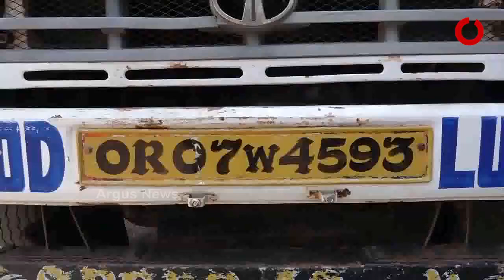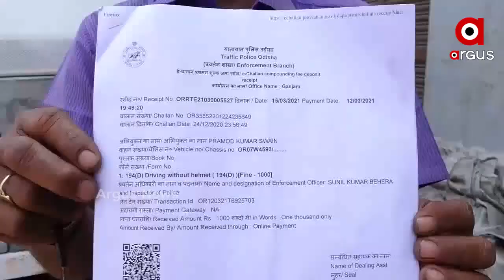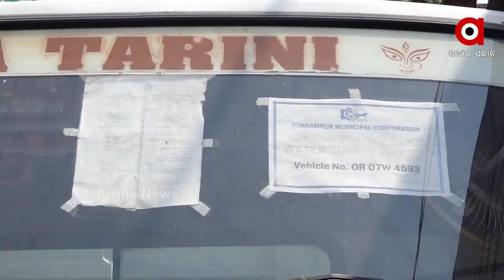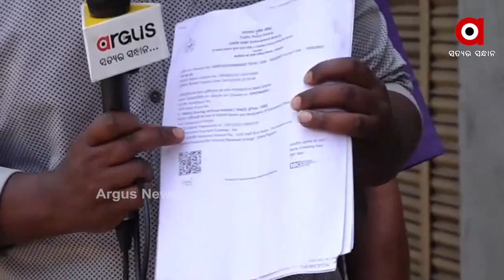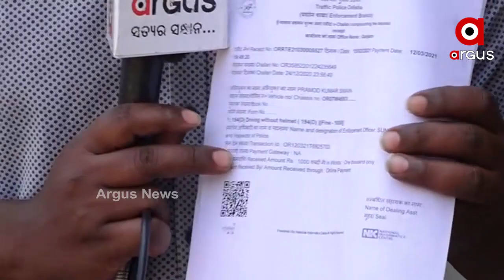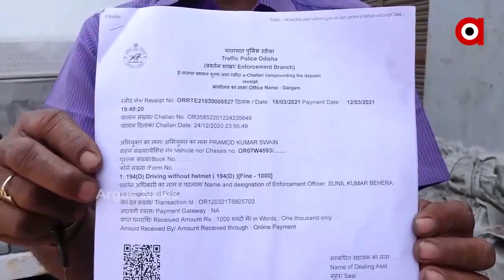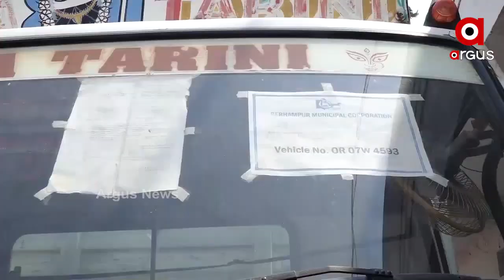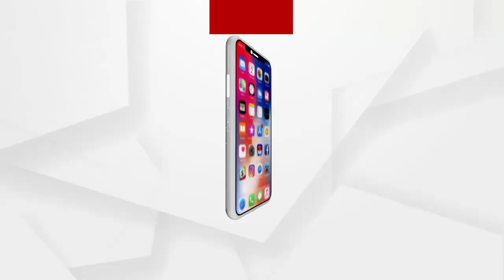ArgusUpdate12PM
ପୁରୀରେ NSG ଟିମ...

ଚାଲିପାରୁନି ବିଧାନସଭା... ମଣ୍ଡି ସମସ୍ୟାକୁ ନେଇ ଆଜି ବି ବିରୋଧୀଙ୍କ ହୋହଲ୍ଲା...

ମାହାଙ୍ଗା ଡବଲ ମର୍ଡର ଘଟଣା... ରଘୁନାଥଜୀଉପୀଠରୁ ରାଜଧାନୀ ଅଭିମୁଖେ ବିଜେପିର ପଦଯାତ୍ରା ଆରମ୍ଭ...

ନବରଙ୍ଗପୁରରେ ପୁଣି ଉପସ୍ଥିତି ଜାହିର କଲେ ମାଓବାଦୀ...

ରାଜଧାନୀରେ ଫାଟିଲା ଟ୍ରାନ୍ସଫର୍ମର...

ଘାଟି ତଳକୁ ଖସିଲା ଟ୍ରକ...

ପୁରୀ ଗୋପ ପରାଳ ଗାଁରେ ଲଜ୍ଜା...